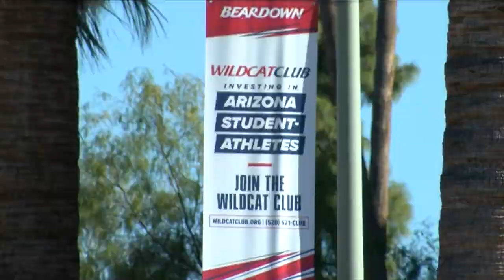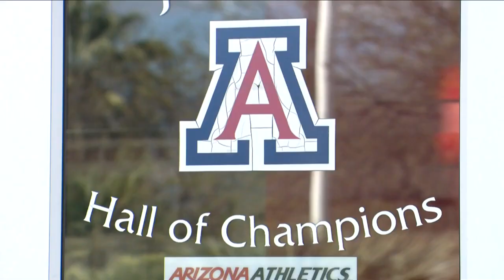Desireé Reed-Francois addresses Arizona in her first news conference with UA